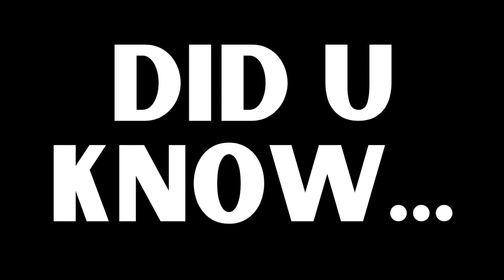11 LARGEST DOG BREEDS IN THE WORLD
This videos covers the 11 LARGEST DOG BREEDS IN THE WORLD based on their shoulder height and some other interesting fun facts about each breed!